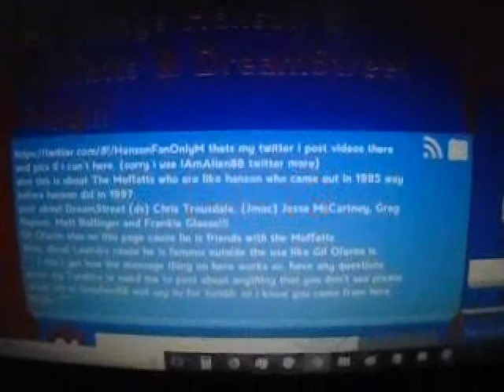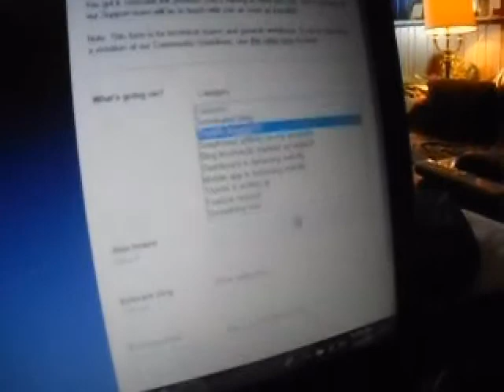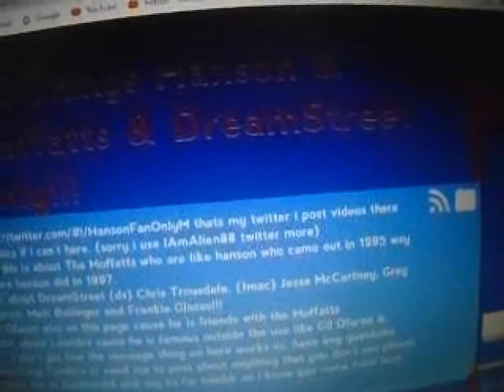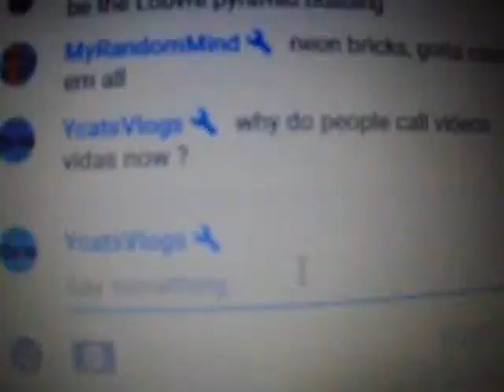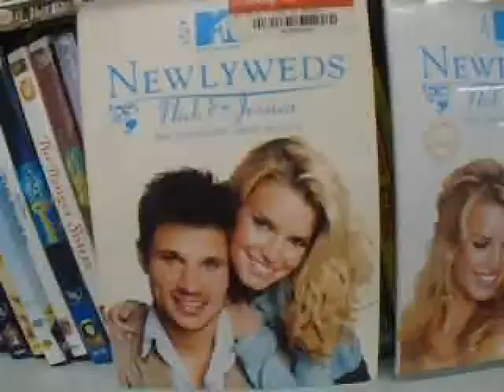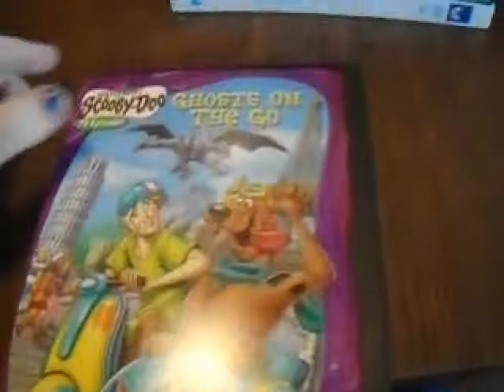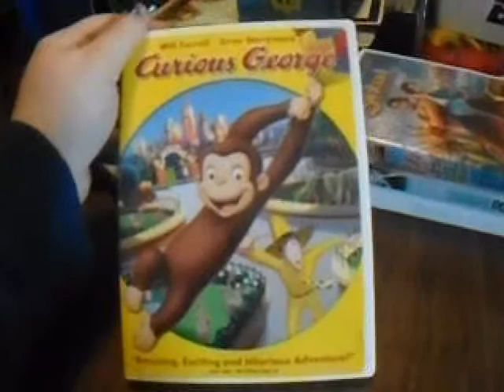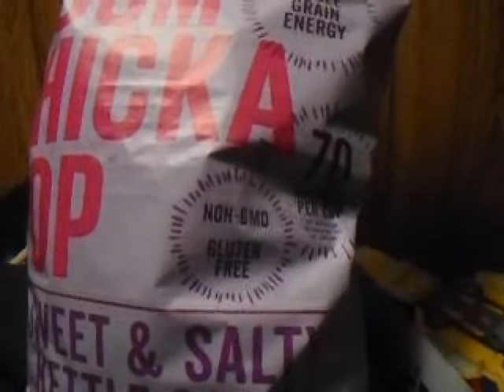Vlogmas 3: So.... Shopping..... haul.... lootcrate & More....2019